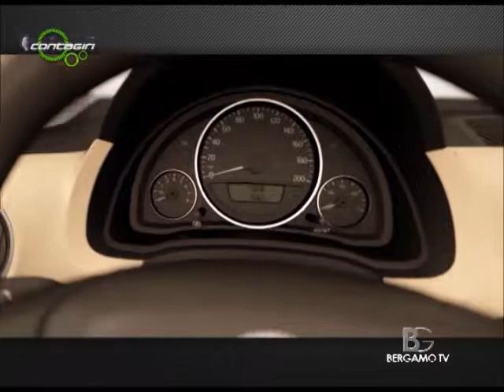GRUPPO BONALDI - ŠKODA Citigo - Contagiri BERGAMO TV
Prova su strada della nuova ŠKODA Citigo.
Servizio a cura di Sergio Villa per Contagiri (Bergamo TV)

skoda.bonaldi.it